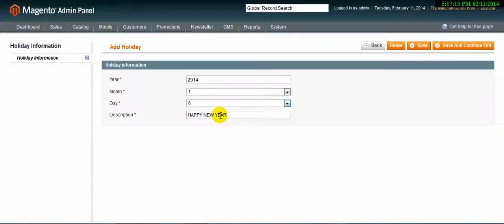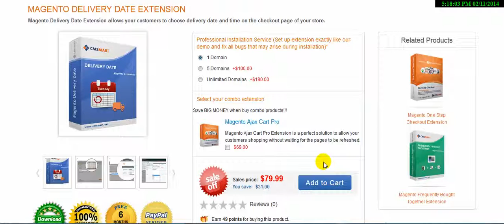How to use Magento Delivery Date Extension - Cmsmart.net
Magento Delivery Date Extension | Delivery schedule | Advance delivery time.
Magento Delivery Date Extension allows your customers to choose delivery date and time on the checkout page of your store.